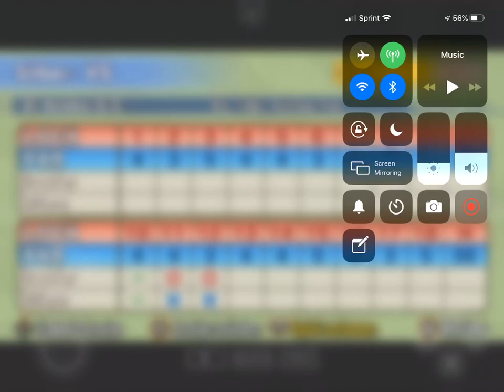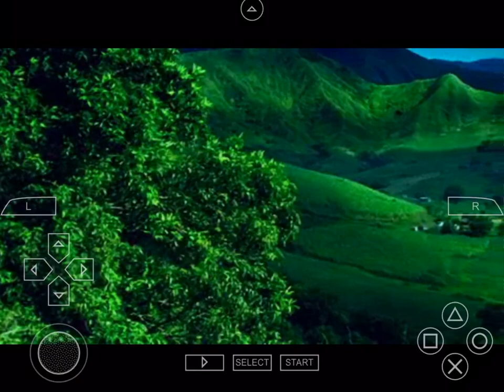Everybody’s Golf 2 Part 12